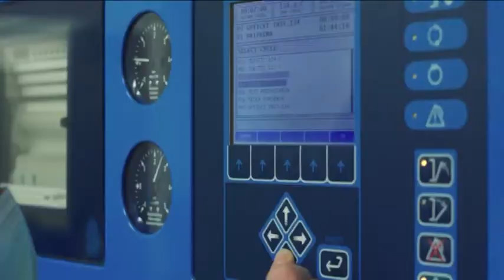U Splitu održan simpozij Specijalne bolnice Akromion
Treću godinu za redom, u Splitu je uspješno održan simpozij Specijalne bolnice Akromion. Tema simpozija bila je „Ispravljanje deformacija koštano-zglobnog sustava“.